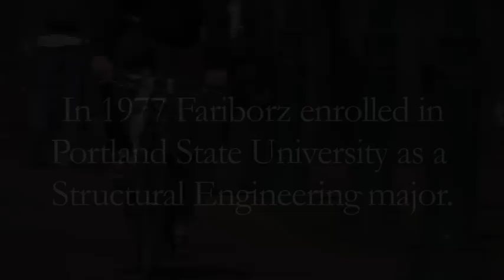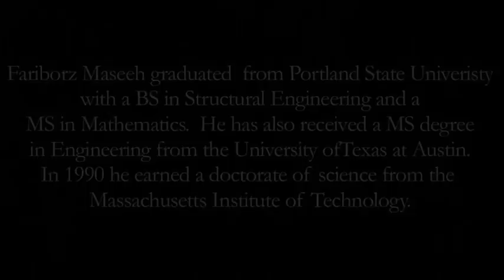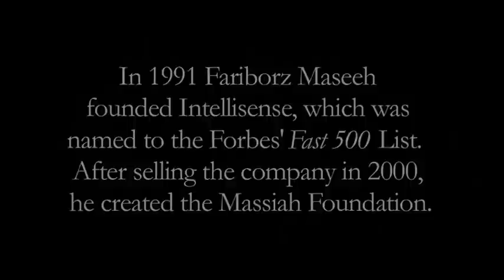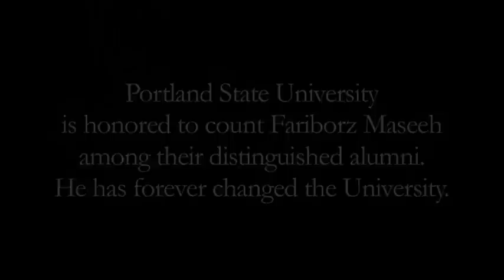Fariborz Maseeh 2009 Honoree Video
Fariborz Maseeh, Portland State University's 2009 Simon Benson Award recipient. For more information about the Simon Benson Awards Dinner, please